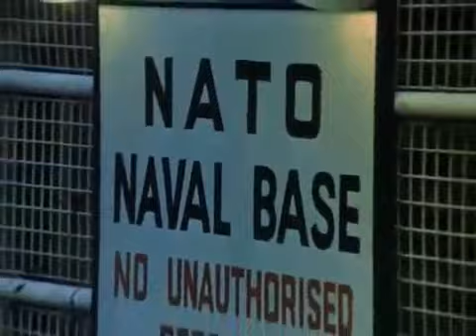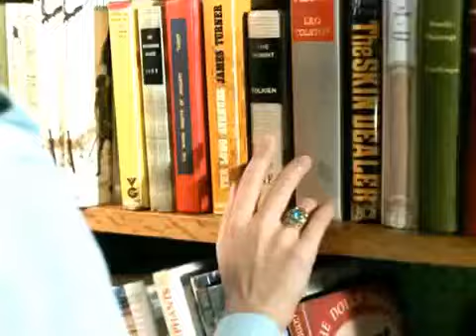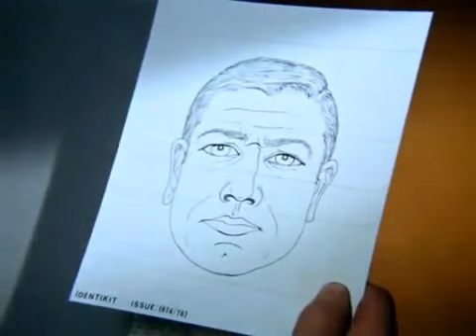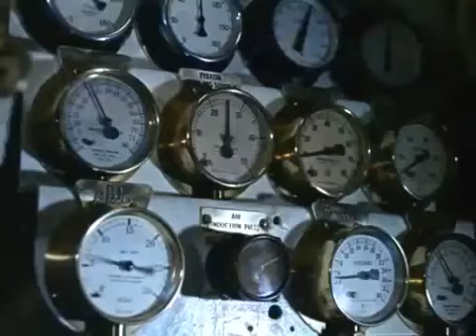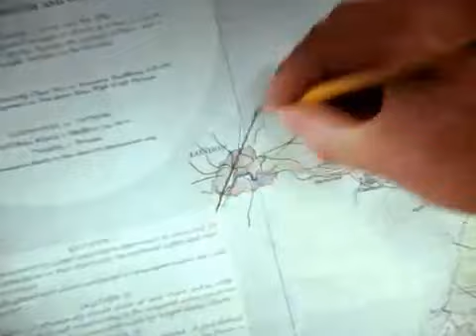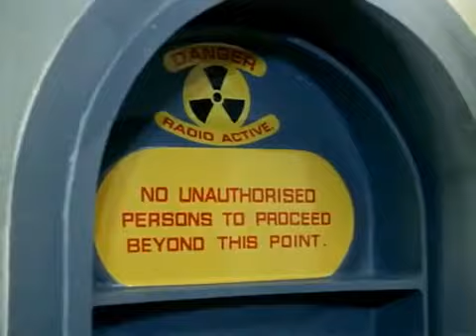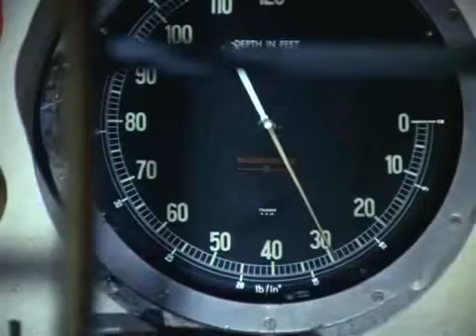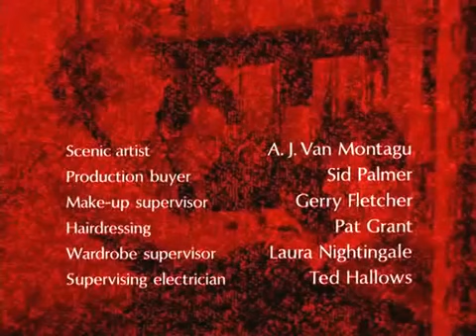The Champions Episode 14 The Search DivX